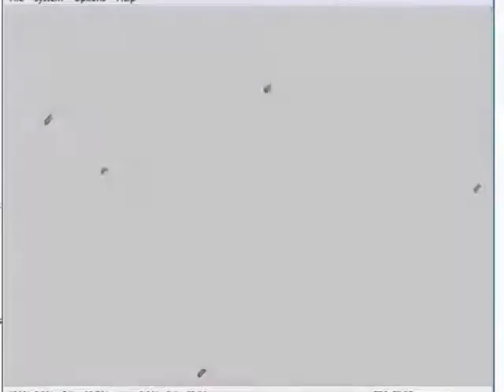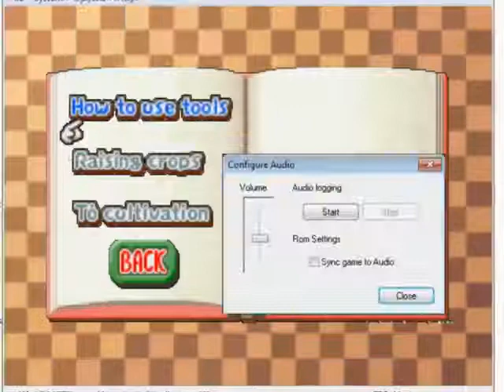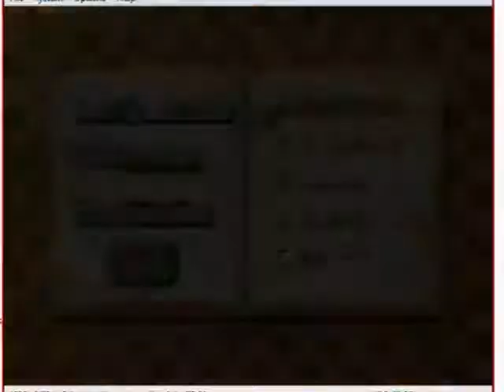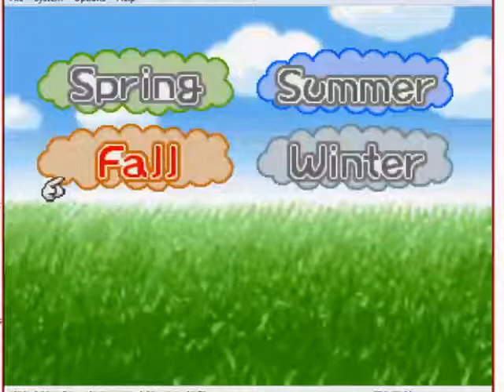I Don't Want To: Harvest Moon 64 - PROLOGUE!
The birth of (pawprint)?! and Funchu, as they begin life on the Funtim farm.